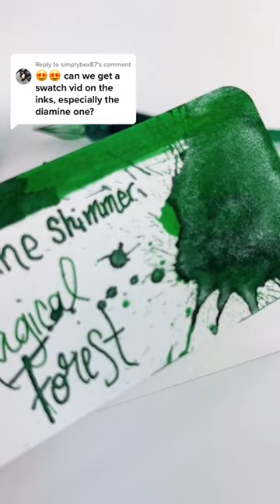2022 Top 20 Halloween Ink: Diamine Shimmer Magical Forest Ink Swatch & Writing Sample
Per request...here's an ink swatch, ink splash, and dip pen writing sample with Diamine Shimmer Magical Forest ink, one of the picks from our 2022 Top 20 Halloween Pens & Inks List. Enjoy! What are your favorite Halloween pens and inks?

Then shop your favorite pen and ink brands at PenChalet.com.